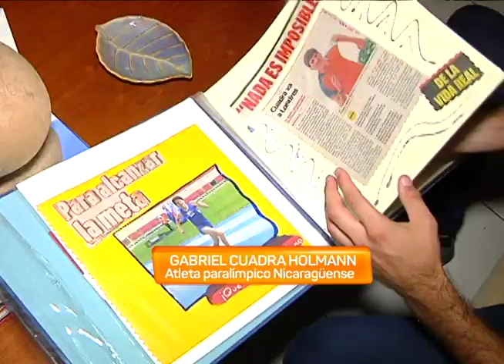Gabriel Cuadra Holmann, atleta paralímpico nicaragüense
Gabriel Cuadra Holmann, atleta paralímpico nicaragüenses, es el presentador de la primera edición de “Rompiendo Barreras”, un programa de inclusión social producido por VosTV, el canal del orgullo nicaragüense.